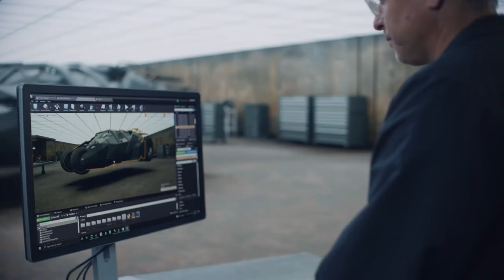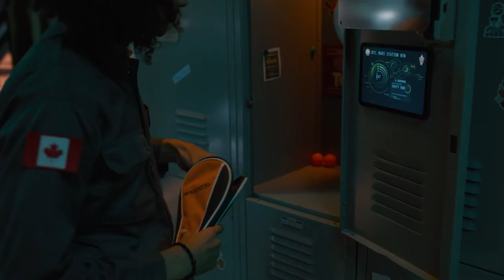Interview with Michael Vossler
Michael Vossler of Vossler Media Group talks about the challenges they faced while ramping up virtual production services.